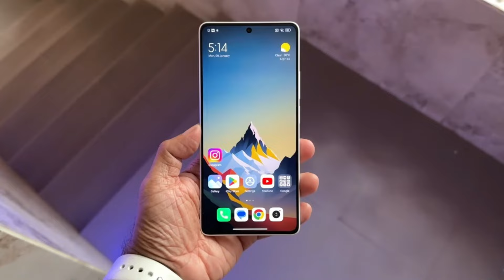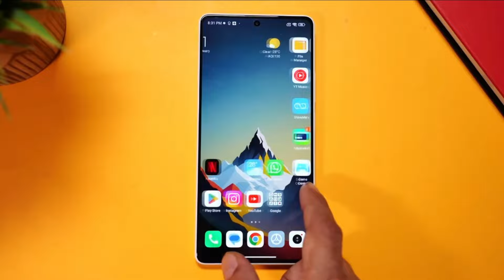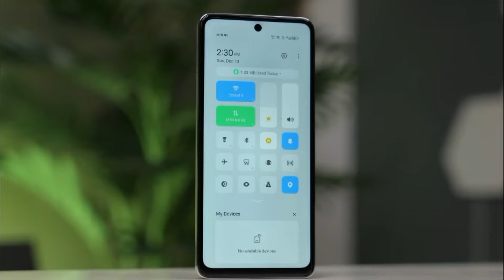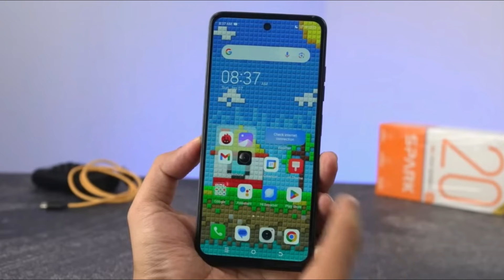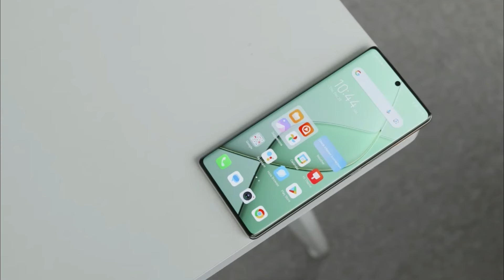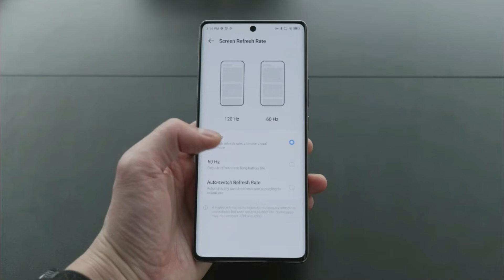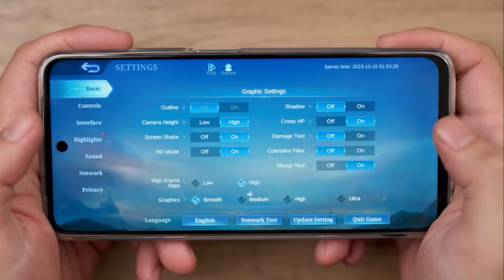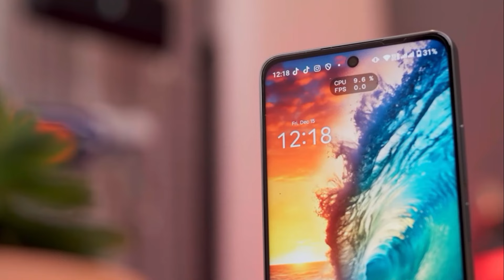RESMI DI INDONESIA - HP TERBAIK HARGA 2 JUTAAN KELUARAN TERBARU 2024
Dengan semua fitur-fitur canggih yang dimilikinya, hp terbaik 2 jutaan terbaru ini dapat menjadi pilihan yang tepat bagi kalian yang membutuhkan perangkat yang handal dan canggih untuk memenuhi kebutuhan sehari-hari.

Bagi Anda yang tertarik berikut Hp 2 jutaan terbaru akan rilis di indonesia januari 2024 bahkan diantaranya sudah tersedia dipasaran.